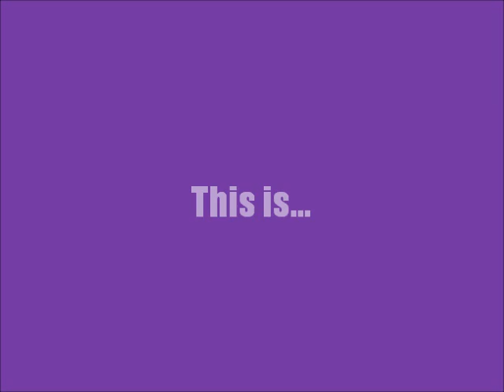Better look at my kitten!!